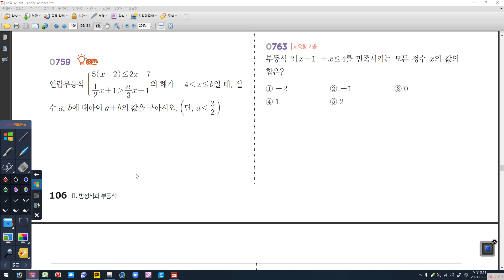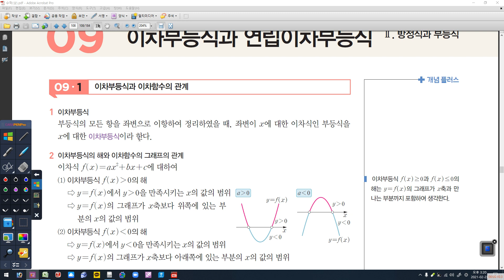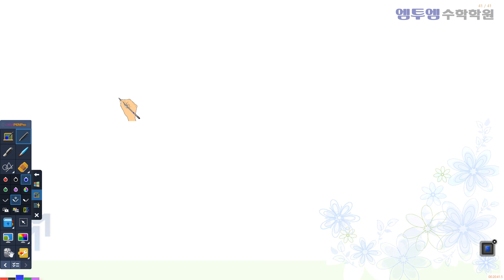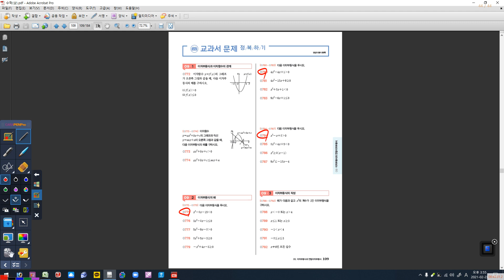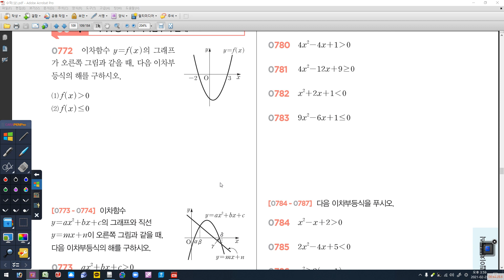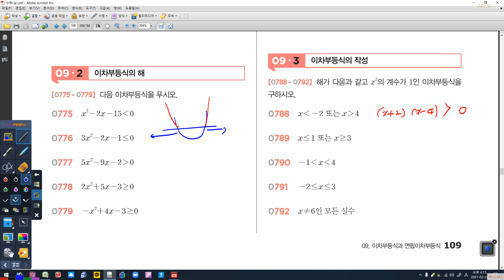02월 24일 화요일 1B 이차부등식